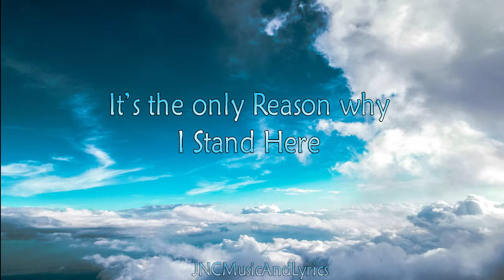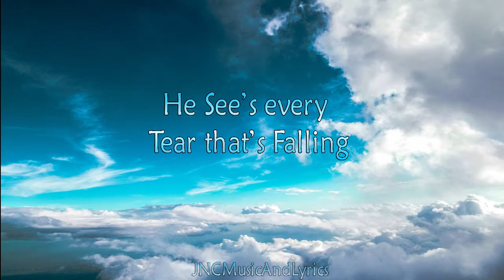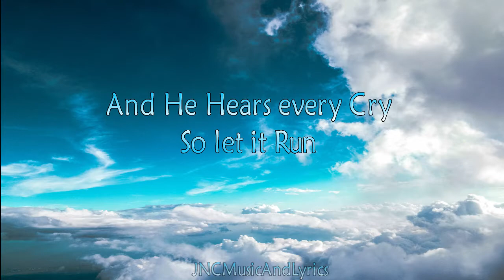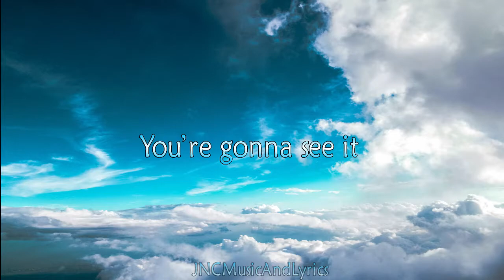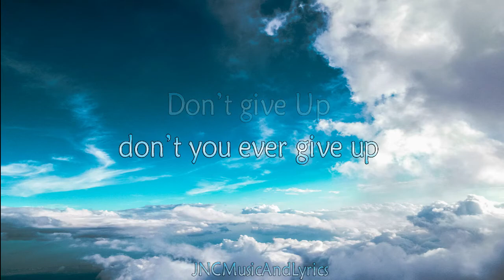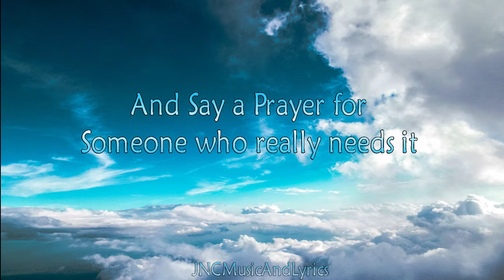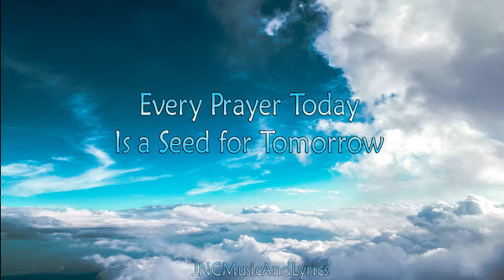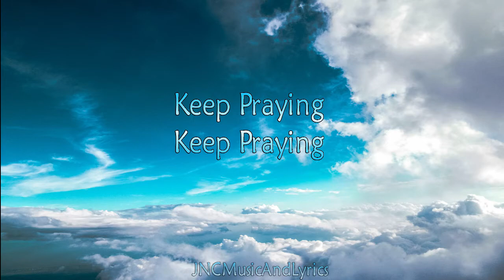Keep Praying - Maverick City Music (Lyric Video)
KEEP PRAYING
Lyrics
[Verse 1]
I Can Hear my Daddy Praying
I Can Hear my Mama Singing
It’s the only Reason why
I Stand Here

They say Prayer
Was a Master Key
If I Pray, then God will Answer me
He Really did,
He Showed me his Care

[Chorus]
Every Prayer Today
Is a Seed for Tomorrow
Keep Praying, Keep Praying
Hold on to the Faith
And the Blessing will Follow

We are Living Proof
What Holding On can do

[Verse 2]
He See’s every Tear that’s Falling
He can Feel
The Pain and Burden
And He Hears every Cry
So let it Run

[Chorus]
Every Prayer Today

KEEP PRAYING (Lyrics) – Maverick City | DOE | Ryan Ofei
[Bridge]
Don’t Grow weary
Keep Believing,
For in due Season,
You’re gonna see it
Don’t give Up, don’t you ever give up
There’s no Way
He can let you down
So Keep your Head up
Heals on the Ground

{ Don’t Grow weary, Keep Believing,
There’s no Way
Knees on the Ground
Don’t give Up,
Don’t you ever give up } [x2]

[Verse 3]
Say a Prayer for your Brother
Say a Prayer for your Friend
And Say a Prayer for
Someone who really needs it
And see the Proof
Of what God can do

[Chorus]
Every Prayer Today

Keep Praying (feat. DOE, Ryan Ofei & Mav City Gospel Choir) · Maverick City Music · DOE · Ryan Ofei · Mav City Gospel Choir · Brandon Lake · Aaron Moses · Doe Jones

Jubilee: Juneteenth Edition

1 Thessalonians 5:16-18
Rejoice always,
pray continually,
give thanks in all circumstances;
for this is God’s will
for you in Christ Jesus.

Credits to Maverick City Music
Song: Keep Praying (feat. DOE, Ryan Ofei & Mav City Gospel Choir)
Artist: Maverick City Music